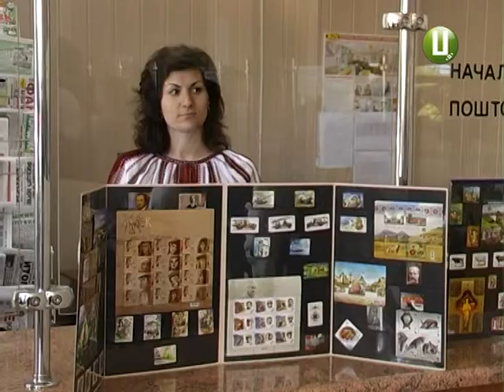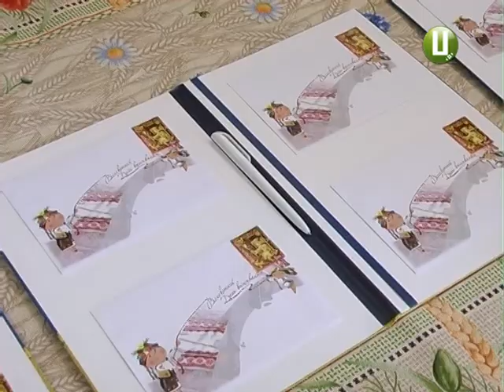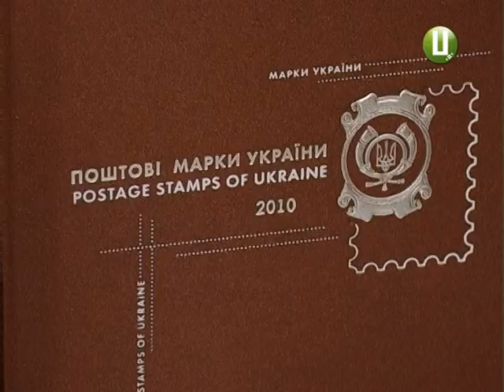Унікальні листи відправляли дунаєвецькі поштарі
Листи в унікальних конвертах відправляли сьогодні дунаєвецькі поштарі. На кожному з них ставили печатку «День вишиванки». Для цього в райцентр привезли спеціально виготовлений до свята художній штемпель. Він діє тільки один день, і вже завтра конверт з такою печаткою не лише увійде в історію і значно здорожчає.